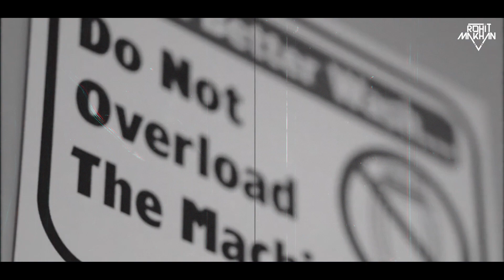LEGEND (REMIX) DJ ROHIT MAKHAN | SIDHU MOOSE WALA | VDJ ISHU BOY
Song: legend (Remix)
Remix: Dj Rohit Makhan
Visual: Vdj Ishu Boy

Credit
Song : Legend
Singer : Sidhu Moose Wala
Lyrics : Sidhu Moose Wala
Composer : Sidhu Moose Wala
Video : Sukaran Pathak and Rupen Bhardwaj
Mix & Masterd : B-SANJ
Project by : Charnjeet Singh

Lyrics
O Dil da ni marha, tera Sidhu Moose Aala

Ho unlimited chalde aa vair ni
Limited count ne breath de
Mein duniya de opposite chalda
Te parallel chalda aan death de
Kayian de ta dilaan vich rehna'an aan
Kayiaan de taa'n samjhon v baahar ni

[Hook x2]
Young'aan vich age aaundi mithiye
Te Legend'an ch aaunda tera yaar ni

Saade hundeyaan ta saah v ni kadd'de
Hero bann gaye aa meri absence te
O pump'aan ch aake saale udd de
Mein pump action chadayi taa'n license te
Shey (6) paindiaa'n ne dhokhe da koi chance ni
Jatt di mashooq koi naar ni

O online beef jehre karde
Unjh mera baal v ni pattde
Interview'an check karr layi'n
O Vichon vich'i fan saale jatt de
Dekh k taraqqi jarri jaave naa
Evein saale khaande rehande khaar ni

O Standing'aan ch turrde aa virle
Bending'an ch turrde aa aam ni
Ending'an ch life meri chaldi
Trending'an ch challe mera naam ni
Photo nitt nawi'n khabar naal chaarhda
Jo saada Instagram akhbar ni

[Background]
Kalakaari da koi shaunq ni c, 2 3 naa baahle ghaint jehe bannde c
Dhaun ch killa c, oho kaddna c, taa'n baneyaa'n

[Notorious B.I.G. - Niggas Bleed sample]
Feel the strangest
If no money exchanges
I got these kids in Ranges
To leave them niggas brainless

O kithhon koi karuga muqable
Gall pathhar te leek mere lekh oye
Tusin lokaan naal 20-20 gaane kadd de
Thode 20'an de barabar mera ek oye
Cheetah kutteyaan di daurh ch ni bhajjde
Raula thode naal? Mera koi vichaar ni

O paiseyaa'n de vatte jehre vikkde
Mein eho jehe award'aan te ni thukkda
Jadon gall aa jaye graari te
Gaana 7 pehreyaan ch v ni mukkda
O Dhakka deke side koi karrdu
O Sidhu Moose Aala koi car ni

[Hook x2]
Te Legend'an chon aaunda tera yaar ni

[Outro]
O kateera'n naal yaraane paake
Sher nahion dakkide
Je chup moohro'n banda
Ta bhulekhe nahio'n rakhide
Naam laike thokda ae jatt Sidhu Moose Aala
Gun down karne nu modhe gairaa'n de ni takkide